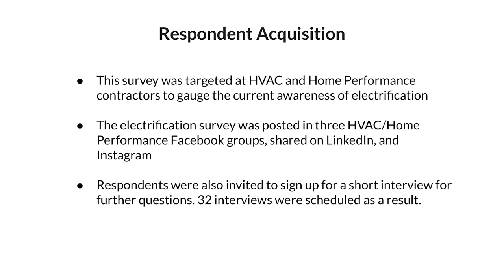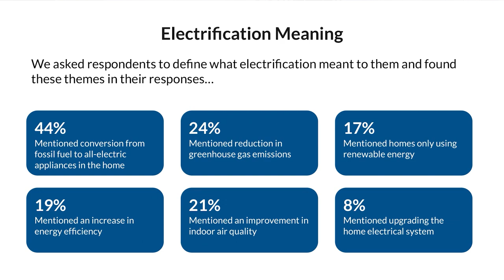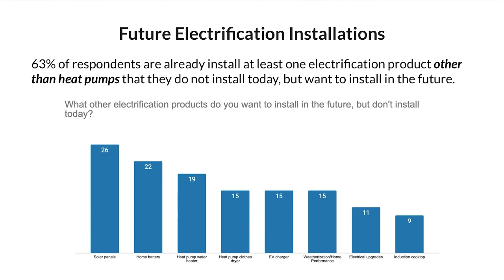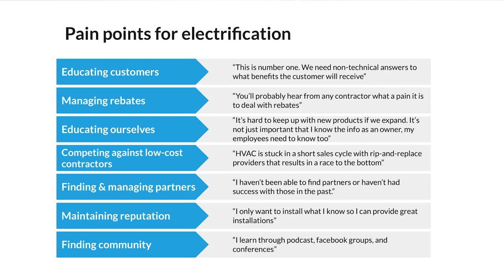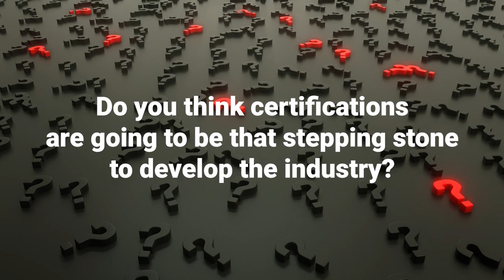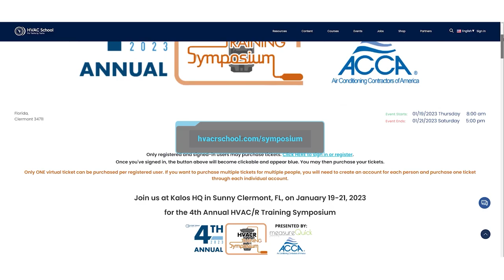Electrification Panel w/ Bill Spohn, Jim Bergmann and Kimberly Llewellyn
The 4th Annual HVACR Training Symposium hosted an Electrification Panel with Kimberly Llewellyn (METUS), Bill Spohn (TruTech Tools), and Jim Bergmann (measureQuick). They answered audience questions and discussed some possible opportunities and areas of concern as the HVAC industry faces electrification.

The conversion to electrical vehicles and appliances is inevitable, and that will likely result in a shift toward heat pump technology in the United States, among other technologies like heat pump water heaters. However, there isn't really a solid definition of what electrification entails, and many contractors have reported that their customers haven't asked them about it yet. When it comes to educating customers, the industry needs to be able to give non-technical answers about the benefits of electrification and what they can expect from electric appliances and HVAC equipment.

Electrification has brought a lot of frustration to the trade, especially because the movement is largely being led by smart, well-intentioned people who are, unfortunately, out of touch with the realities of the HVAC industry. Mass electrification may strain communities and make for a rocky transition if it happens too quickly.

The industry as a whole also doesn't have the skill set to install electric heat pumps that maintain comfort the same way that a furnace or A/C system can. Improvements to our tool technologies can help, but we need to train HVAC professionals to install heat pumps correctly for the tools to reach their full potential. Hybrid solutions could help, but there may be energy costs associated with those systems. However, dual-fuel systems have the potential to offer long-term savings and provide a backup system for extreme weather in retrofit systems.

Sometimes, the buildings need to be improved; insulation and other sorts of modifications could support heat pump technologies by upgrading the building envelope. Duct leakage is a significant problem in many HVAC systems, and heat pumps won't function as they should when the duct leakage is significant. In many places, the building envelope and electrical infrastructure need to be upgraded. The supply chain issues and costs of upgrading the infrastructure are also current challenges to electrification.

In places where natural gas is cheap, there may not be a clear benefit to installing heat pumps for your customer. However, the savings tend to be gradual, and mass electrification isn't happening everywhere all at once. In areas that still use steam boilers (which have dynamic losses), heat pumps can support existing technologies in shoulder seasons, especially if they're used in lieu of an A/C system. Energy banking could support electrification efforts, but it could be relatively limited to commercial HVAC.

The lack of training is a tricky challenge to tackle, especially amid a race to the bottom from a pricing standpoint. Certification is also tricky due to the lack of consistent, mandatory standards in the industry. Even though there are some organizations that set standards, those standards are largely voluntary. In too many cases, technologies like measureQuick are seen as a burden rather than a tool; however, technicians who understand the value of their work and take pride in it will be more likely to embrace those technologies and the literature at their disposal. When people feel like they can make a difference, we may see a change in morale and a shift for the better, but we're just not there yet.

Buy your virtual tickets or learn more about the 4th Annual HVACR Training Symposium